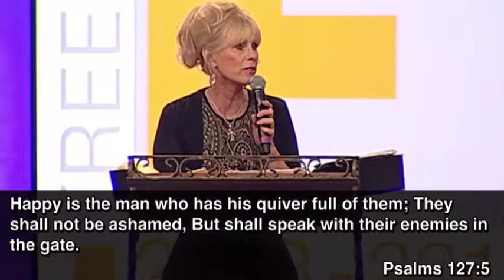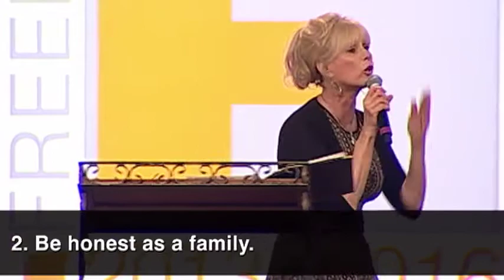Raising a Generation of Heroes - Part 3